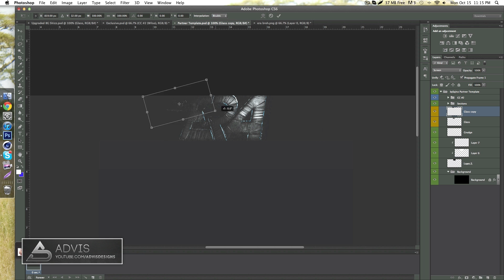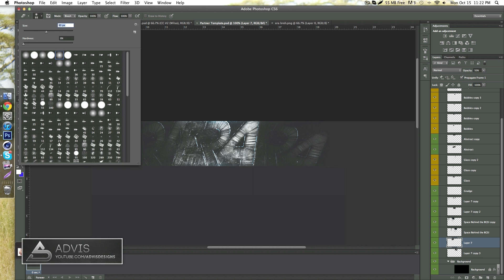Advis - eRa Background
background fo era yo
need a clan too so hmu.